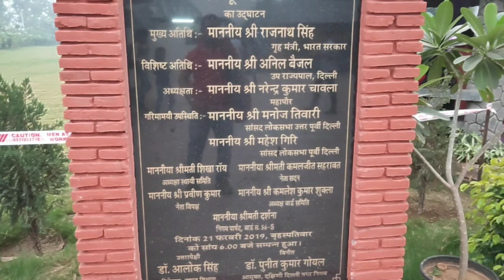Full Video Waste to Wonder Park | New 7 Wonders of the World | Durgesh Vlogs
Waste to Wonder Park Delhi

Home Minister Rajnath Singh had inaugurated the 'Waste to Wonder Park', spread over seven acres in Rajiv Gandhi Smriti Van near Sarai Kale Khan. It is Built at the cost of Rs 7.5 crore. It is created by South Delhi Municipal Corporation (SDMC). And it has been made with the scrap of automobile parts and other metal waste like fans, rods, iron sheets, nut-bolts, bicycle and bike parts, metal railings, the torch has been created from an old bike and its chain, defunct sewer lines and age-old appliances.

SDMC has made this theme park self-sufficient for running on its renewable energy because it consists of 3 windmills (worth 1 KW), 3 solar trees (worth 5 KW) and rooftop solar panel of 10 KW.

The development of this park will provide a boost to the ‘Swachh Bharat Abhiyan’ and tourist economy and forge ahead towards transforming waste to wealth.

Entry is FREE for students of Municipality Schools, Senior Citizens and children below 3 years. And for 3 to 12 years the entry fee is Rs 25 and for adults, the entry fee is Rs 50.

(Monday Closed)

Address: (Tourist Place Near Me)
Near Nizammudin Metro station, Sarai Kale Khan, Delhi 110013

Waste to Wonder Park includes:
TAJ MAHAL
GREAT PYRAMID OF GIZA
THE COLOSSEUM
RIO REDEEMER
STATUE OF LIBERTY
EIFFEL TOWER

Topics Covered:
Waste to Wonder Park
7 wonders park Delhi
7 ajoobe park in delhi
New 7 Wonders of the World
दुनिया के सात अजूबे

And pls do Comments if you want to Suggest something or Appreciate my efforts.

Vlogging camera Used
Mic For SJcam
Dual Slot Battery Charger
LED Lamp for Bikes
Bag for SJcam
Tripod Used

Thanks
Durgesh Vlogs